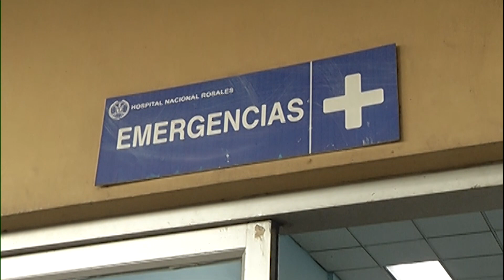Ministro de Salud- Viruela símica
Ante una posible detención de viruela símica en el país, el Ministro Francisco Alabí, dijo que no todos los casos requieren de ingresos hospitalarios y depende del grado de sintomatología que presente el paciente, sin embargo aseguro que el sistema está lo suficientemente preparado para actuar en el aislamiento.